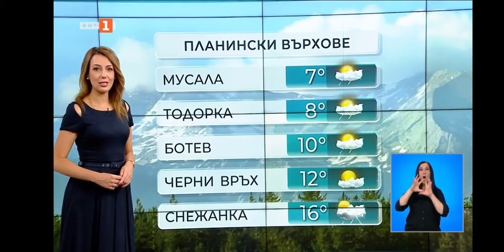Pavleta Terziyska - 02.06.2022 (22:17)